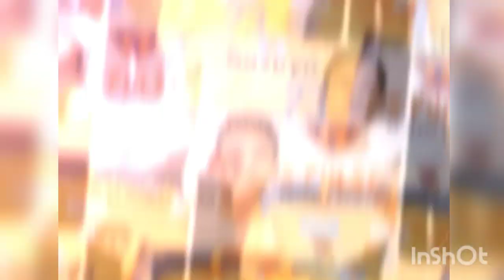ธีรศิลป์ แถลงข่าวด่วน